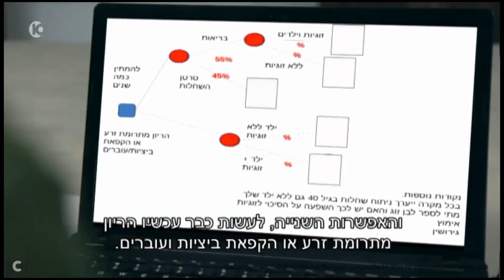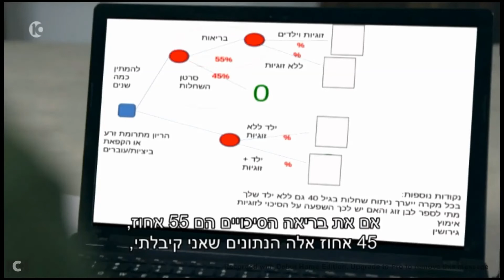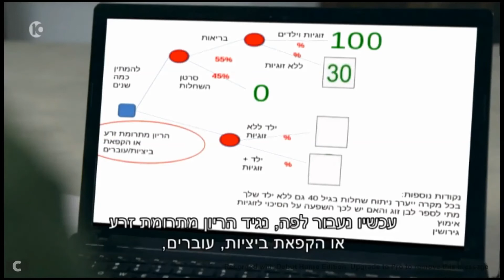ההחלטה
קטעים מסדרת הטלוויזיה - ההחלטה, ששודרה בערוץ 10